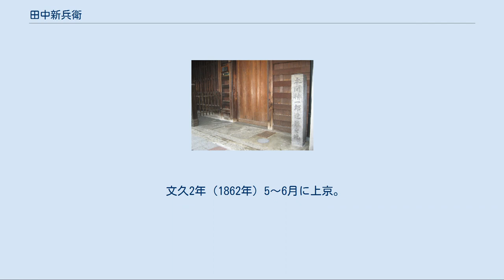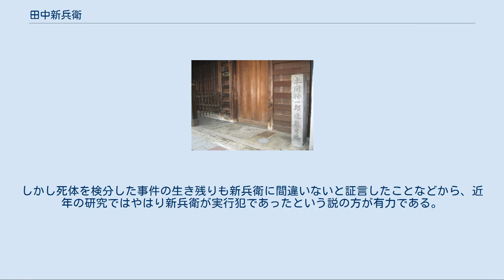田中新兵衛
田中 新兵衛（たなか しんべえ、天保3年（1832年） - 文久3年5月26日（1863年7月11日））は、薩摩藩士。
諱は雄平。
尊王攘夷派で、幕末の四大人斬りの一人。
 元々は武士の生まれではなく、鹿児島の伝承では薩摩前ノ浜の船頭の子（または薬種商の子）と言われる。
史料で島津家一門の島津織部家臣、つまり、薩摩藩では私領士という陪臣身分とされているが、これは鹿児島城下屈指の豪商で、尊皇攘夷の士でもあった森山新蔵が、士分の株を買い与えたからで、本人も商人から士分になった森山の持ち船の船頭であったと言われる。
 新兵衛は幼少期より武芸に励み、剣術に優れていた。
流派は厳密には不明であるが、城下で育っていることから、一般的には示現流の分派のなかのどれかと考えられている。
 文久2年（1862年）5～6月に上京。
海江田信義や藤井良節（藤井良蔵）の元に身を寄せた。
そこに小河弥右衛門が安政の大獄で長野主膳に協力した島田左近が伏見にいると知らせてきたので、これを6名で暗殺しようとしたが失敗。
新兵衛はその後1ヵ月間、左近を付け回し、7月21日、京都木屋町で襲撃。
逃げる左近を加茂川の河原まで執拗に追いかけて斬首し、先斗町でさらし首とした。
 本間精一郎遭難の地（京都三条木屋町下ル） 8月、小河の仲介で、土佐勤王党の武市瑞山と引き合わされ、武市と義兄弟の契りを結んだ。
以後、新兵衛は岡田以蔵などと徒党を組み、暗殺を示唆された相手を次々と手にかけるようになった。
本間精一郎、渡辺金三郎、大河原重蔵、森孫六、上田助之丞などを集団で襲って暗殺したと言われている。
 文久3年5月20日（1863年7月5日)、朔平門外の変で姉小路公知が複数名に襲撃されて暗殺された。この事件の現場で投げつけられ、残されていた刀が新兵衛の愛刀であり、薩摩下駄も残されていたことによって、新兵衛が犯人と断定されて仁礼源之丞等と共に捕縛された（通説では刀は数日前に盗まれたものというが信憑性は不明）。
新兵衛が負っていた傷も生き残りの証言と一致していた。
 「朔平門外の変」も参照 町奉行の永井主水正は、新兵衛を尋問しようとしたが、新兵衛は一言も発せず、隙をついて脇差を抜いて割腹、返す刀で喉の頸動脈を突いて即死した。
そのため供述は得られず、襲撃の手際の悪さ、絶命させられずに逃がしてしまったこと、公知と武市との良好な関係など、不審な点が幾つかあり、新兵衛が実行犯だったのかどうか真相に疑問が持たれている事件である。
しかし死体を検分した事件の生き残りも新兵衛に間違いないと証言したことなどから、近年の研究ではやはり新兵衛が実行犯であったという説の方が有力である。
 映画 漫画 小説